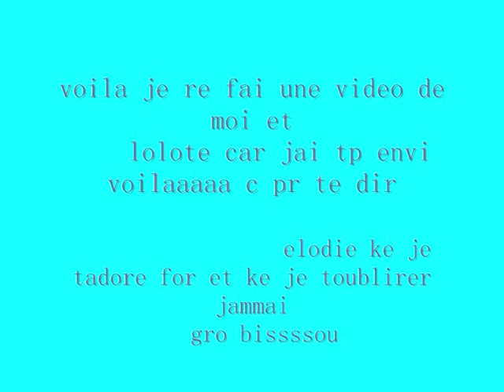ma lolote et moi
ertgh